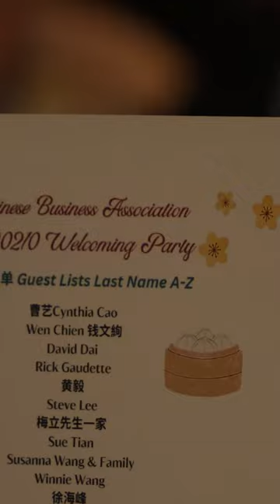Alicia CBA music